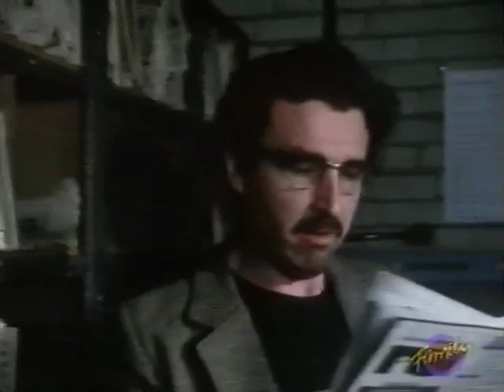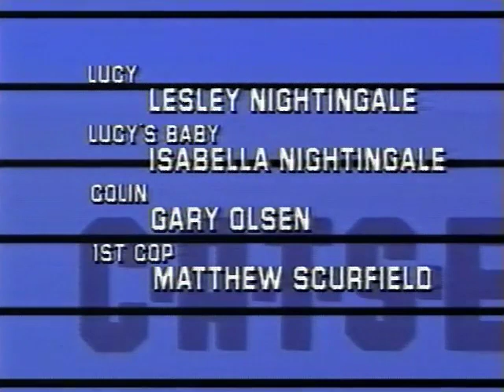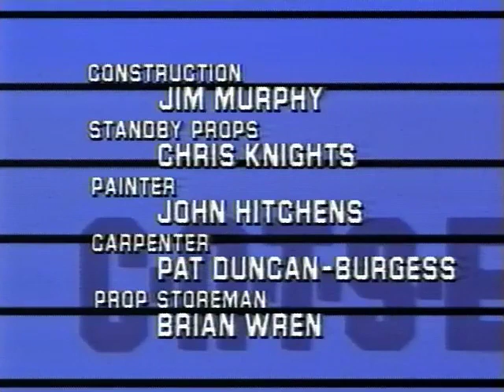C.A.T.S. EYES SERIES 2 Ep2 : "Powerline" (guest starring Peter Capaldi)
EPISODE PLOT: On the trail of a killer, Tessa and Fred infiltrate a group travellers assembled for a ritual involving prehistoric stones. Maggie suspects the culprits could be Hell's Angels - until a sudden violent event changes her mind.

GUEST STARRING: Trevor Byfield
                                  Gary Whelen
                                  Simon Rouse
                                  Gavin Richards
                                  Gary Olsen

DIRECTOR: Ian Sharp
WRITERS: Terence Feely  ...  (creator)
                  Terence Feely  ...  (writer)
                  Gerry O'Hara
ORIGINAL BROADCAST: 12th April 1986

SERIES PLOT: An all-female detective outfit, the "Eyes Enquiry Agency", is formed as a front for the Home Office's new security operation the Covert Activities Thames Section (or "C.A.T.S." for short). Initially led by ex-Oxford Union President Pru Standfast (Rosalyn Landor), she was followed by experienced ex-cop Maggie Forbes (Jill Gascoine) (who later led the section), computer genius Frederica "Fred" Smith (Leslie Ash), and later Tessa Robinson (Tracy-Louise Ward). Their contact with the Ministry was Nigel Beaumont (Don Warrington). The team dealt with a variety of crime from theft to blackmail, to espionage and terrorism.